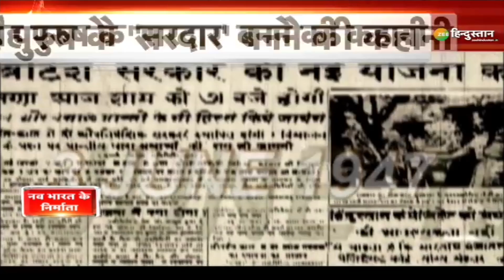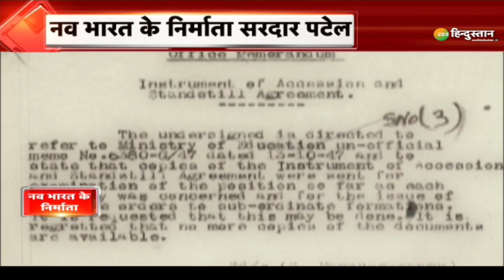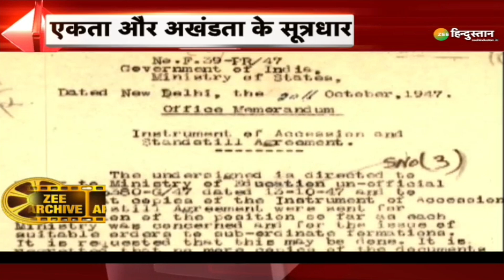Biography Of Sardar Vallabhbhai Patel: नव भारत के निर्माता सरदार पटेल | Iron Man of India | Congress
कैसे एक साधारण मनुष्य लोह पुरुष बना इसका जवाब इस वीडियो में आपको जरुर मिलेगा. सरदार वल्लभभाई पटेल एक ऐसा नाम जो जब भी किसी बुजुर्ग जिसने स्वतंत्रता आन्दोलन को प्रत्यक्ष रूप से देखा था, के ज़हन में आता हैं उनका शरीर नव उर्जा से भर जाता है. देखिए इस वीडियो में.

About Channel